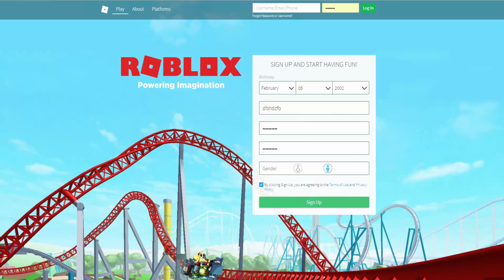ИГРАЕМ ПРОТИВ БАЛДИ ROBLOX а также ПРЯТКИ с каналом Страна Игрляндия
ПРЯТКИ в ROBLOX кто круче Hide and Seek Challenge, а также сможем ли мы сбежать от злого BALDI.